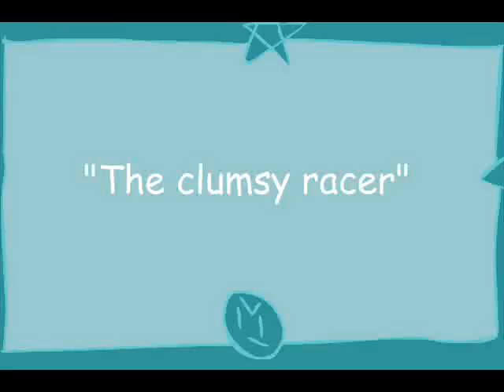The clumsy racer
The clumsy racer races the baby track!